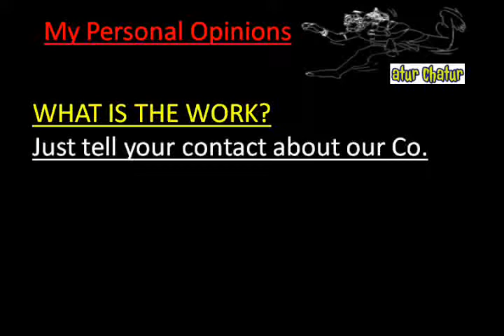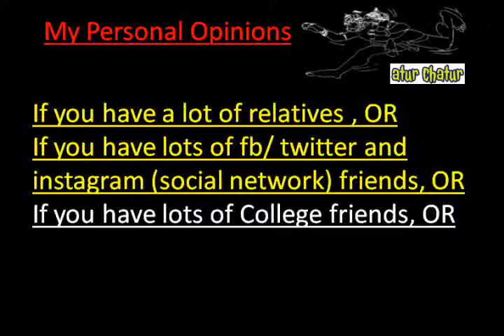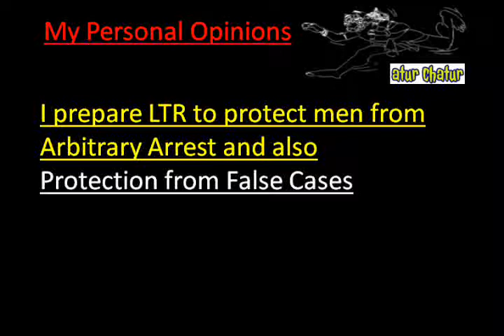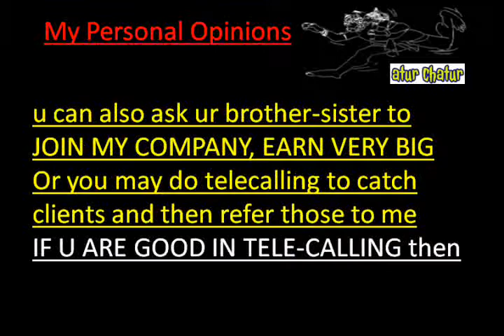मेरी कंपनी में काम करो और घर बैठे 10,000 महीना कमाओ Uttam Nagar delhi Work from Home Job